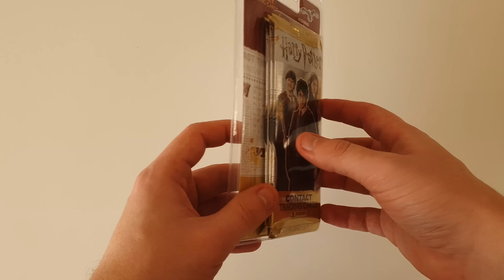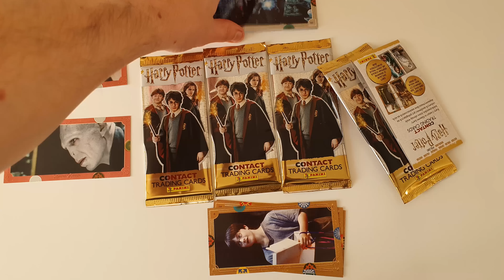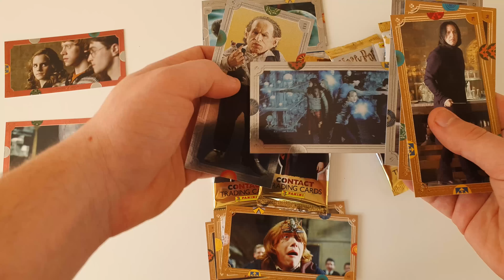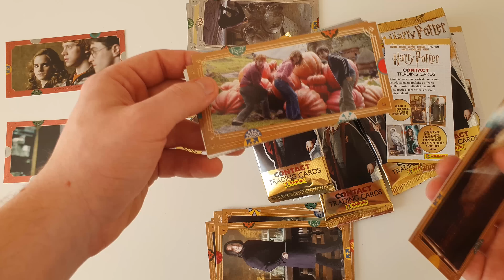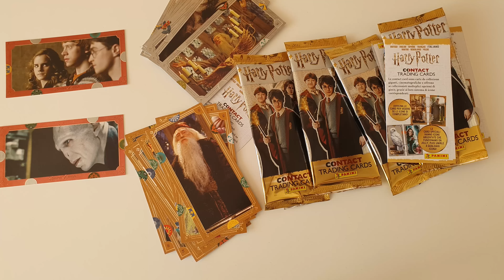Harry Potter Panini Contact Trading Cards Blister | Opening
Harry Potter Panini kártya bontogatás és blister bemutató.

Küldenél valamit? Következő mailday videóban benne lesz! 😀 🤙
Trading Cards HUN
Híd Hotel Recepció
Budapest Szobránc utca 10-12.